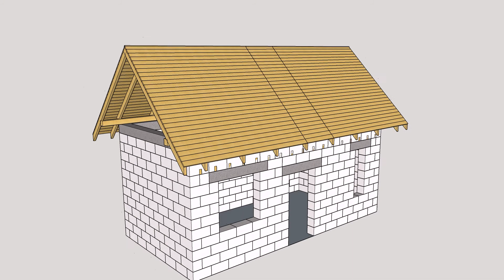dach 7 na 3,5 m